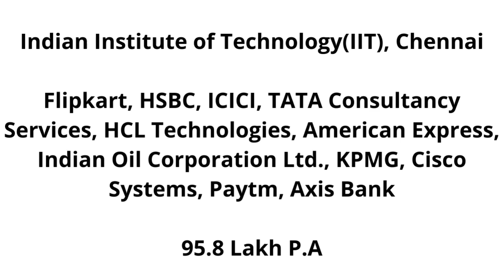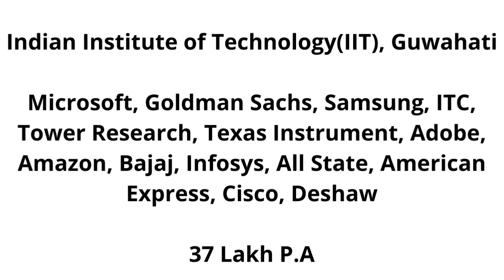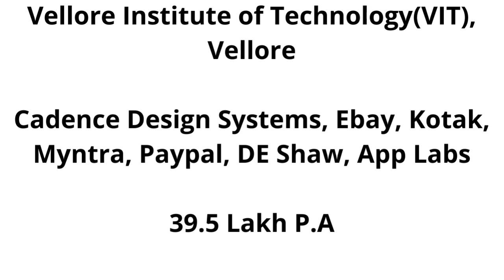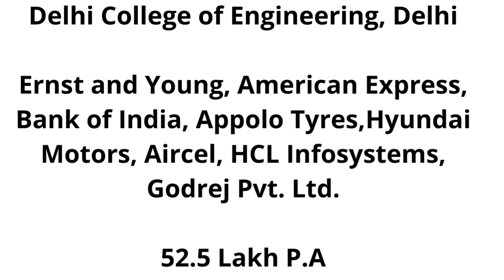Best Engineering College in India |Top 15 Engineering College in India| Highest 1.52 Crore Salary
Welcome Friends,
In this video, we are telling about the top 15 engineering colleges with last year's campus selection with the highest package. Here we also notified about the company that participated in campus selection.
This representation will be helpful for 12th pass students this year, who want to go to Engineering college.
Time Slap,
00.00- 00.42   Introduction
00.42-01:12    First college 1st rank
01:12-01:28    2nd rank college
01:28-01:45    3rd rank college
01:45-02:05     4th,5th,6th, rank college
02:05-02:45     7th,8th,9th,10, rank college
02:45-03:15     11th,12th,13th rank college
03:15-04:30     Last 2 , rank college with campus selection

which is the best engineering college in india
which college is best for aeronautical engineering college in india
best computer science  engineering college in india
which is the best chemical engineering college in india
best campus engineering colleges in india
best engineering college campus in maharashtra
top engineering colleges in india
top engineering colleges in india 2021
top engineering private colleges in india
top engineering colleges in hyderabad
top engineering colleges in ap
top engineering colleges other than iit and nit
highest package in engineering
highest package in iit
highest package in software engineering
highest package in mechanical engineering
word's best engineering college
best civil engineering college in india
Best government engineering college in india
Best government mechanical engineering college in india
Best government electrical college in india
Best government civil engineering college in india
Best private engineering college in india
Best private mechanical engineering college in india
Best private engineering college in india for computer science
Best private engineering college in india for civil engineering
Best placement private engineering college in india for computer science
Best placement engineering college in india
highest package in india
highest package of iit till now
top 15 electric vehicle stocks in india
top 15 engineering colleges in ap
top 15 expensive cars
top 15 btech college in 2022
highest package in iit 2021
highest package in iim
highest package in nit
highest package jobs in india
highest package colleges in india
highest package
highest package in iit bombay
highest package in computer science
iit best engineering courses
best engg university in india
best engineering university in india
best institute for neet
best institute for jee preparation
best institute for digital marketing
best institute for data science in india
best institute
best institute for ca in india
best institute in india
best institute for mba in india
best institute for mba
best institute for neet in lucknow
top 10 university in india for btech
iit delhi
iit engineering college
iit madras
iit motivation
iitztimmy
iit jee pass shark tank
iit roorkee
iit kharagpur
iit bombay campus tour
iit kanpur
best engineering college in India except iit
best engineering college in india after iit
100 percent placement engineering colleges in india
100 percent placement engineering colleges in bangalore
100 percent placement engineering colleges in india
100 percent placement engineering colleges in up
100 percent placement engineering colleges in delhi
100 percent placement engineering colleges in india
100 percent placement engineering colleges in rajasthan
crore salary package
crore salary placement
1 crore salary per month jobs in india
1 crore salary per month jobs
1 crore salary paying jobs in india
1 crore salary package
1 crore salary per month
1 crore salary package in india